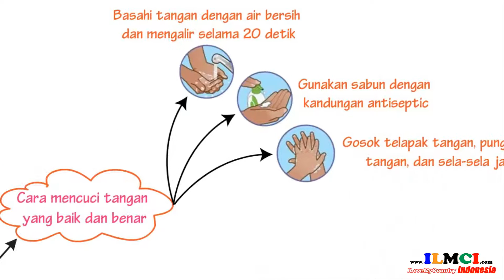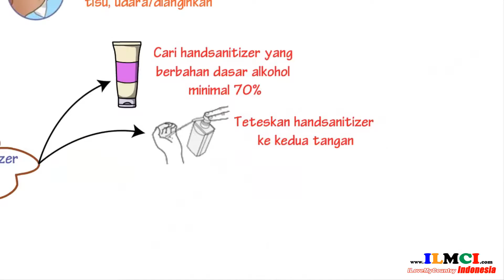Mencuci Tangan dengan Benar